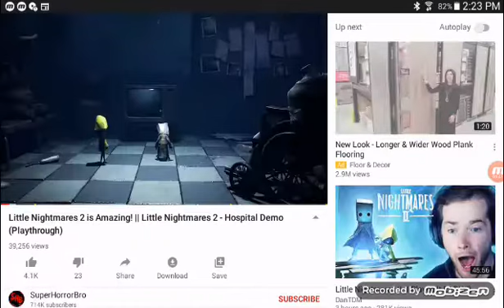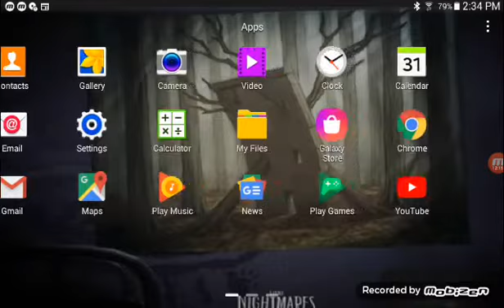OMFG LITTLE NIGHTMARES 2 HOSPITAL DEMO REACSON